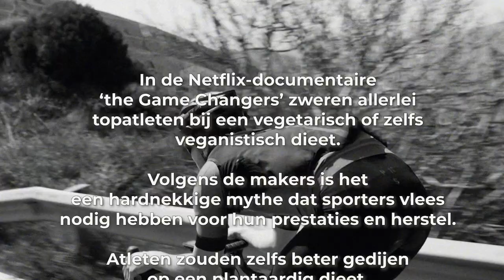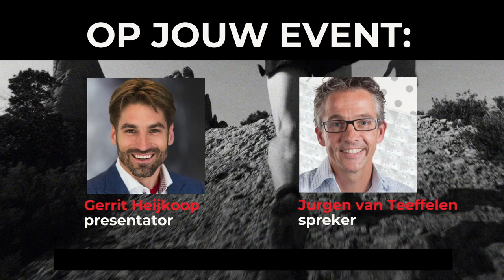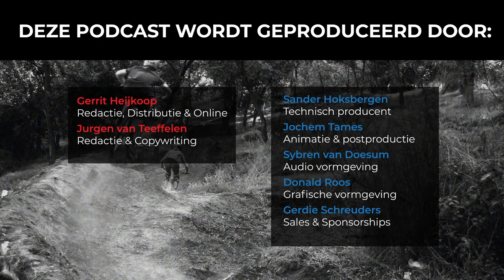#14 Game Changers: beter presteren op een vegetarisch dieet? | Slimmer Presteren Podcast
Dit is de 14e aflevering van de Slimmer Presteren Podcast, over sport, onderzoek en innovatie. In deze aflevering hebben Gerrit en Jurgen het over "Game Changers: beter presteren op een vegetarisch dieet?"

INLEIDING:
In de Netflix-documentaire ‘the Game Changers’ zweren allerlei topatleten bij een vegetarisch of zelfs veganistisch dieet. Volgens de makers is het een hardnekkige mythe dat sporters vlees nodig hebben voor hun prestaties en herstel. Atleten zouden zelfs veel beter gedijen op een plantaardig dieet. Kan een atleet zijn stukje vlees inderdaad beter links laten liggen?

SHOWNOTES:
Het artikel van Jurgen waar het allemaal mee begon: "Game changers, voer voor discussie" gepubliceerd in Sportgericht, vakblad voor bewegingswetenschappers (Februari 2020).

De kritische kanttekeningen die sportvoedingsprofessor Asker Jeukendrup bij de documentaire plaatst

Aflevering 5 van de Slimmer Presteren Podcast met Jacomina Eijkelboom over haar ultra triathlon TransAmTri